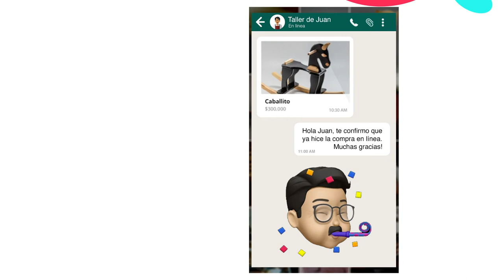Usando formatos creativos para dinamizar tu negocio - ArtesanoDigital 2020